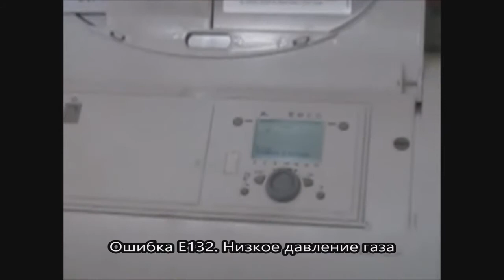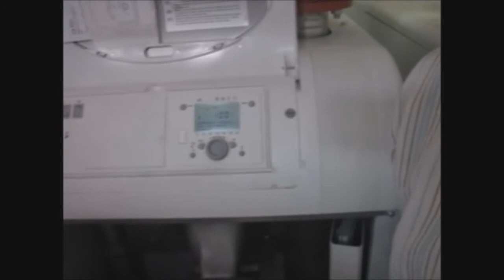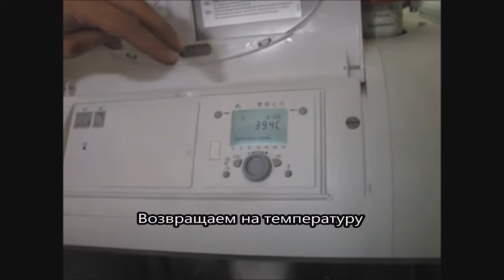Техническое обслуживание котла в Италии. Итальянский сервис глазами российских инженеров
Проведение тех обслуживания конденсационного котла BAXI Power HT 1.320 сервисным центром в Италии